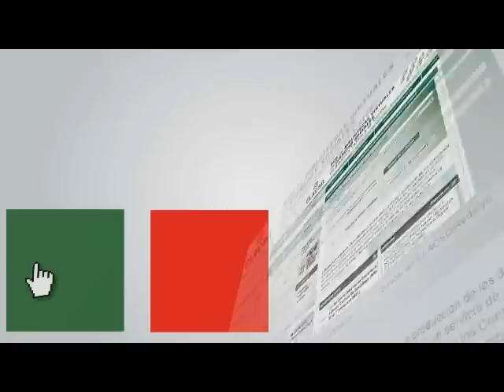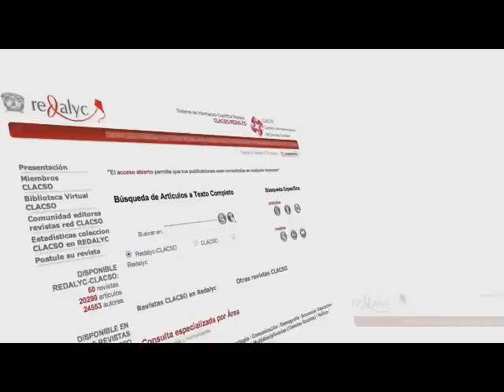La relación Redalyc-CLACSO (Una breve cronología)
A través de una línea del tiempo se explica brevemente la relación del Consejo Latinoamericano de Ciencias Sociales y el Sistema de Información Científica Redalyc, dentro de un entorno en pro del Acceso Abierto en Latinoamérica